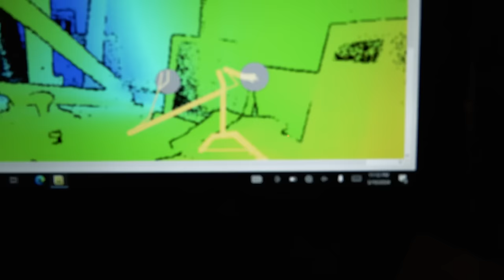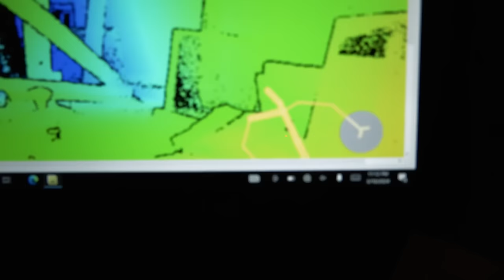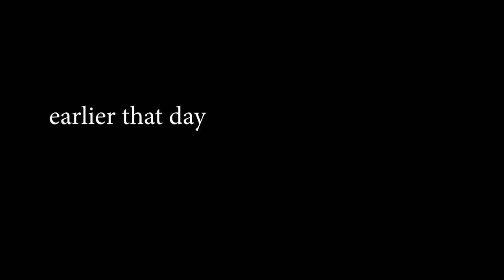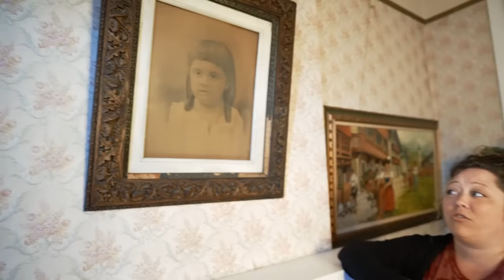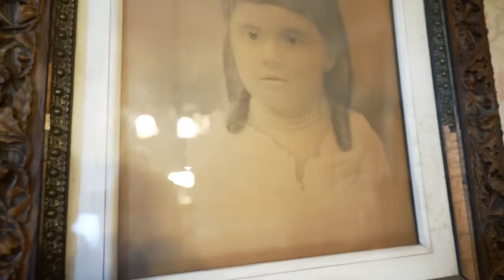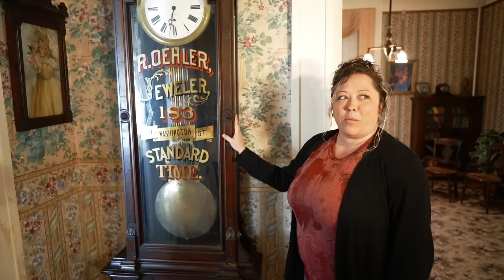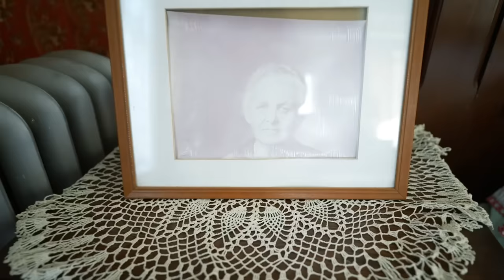The SCARIEST Place In INDIANAPOLIS (HORRIFYING Paranormal Activity) | HAUNTED Hannah House of Horror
This place is HAUNTED. AND it's one of the scariest locations we've EVER filmed at. We visited the Hannah House in Indianapolis and this haunted mansion is huge, it's scary and it's filled with extremely active spirits. Join us as we dive deep into the darkness and face one of our darkest hauntings yet... You're watching, THE PARANORMAL FILES.
LISTEN TO MURDER IN AMERICA (my podcast)!